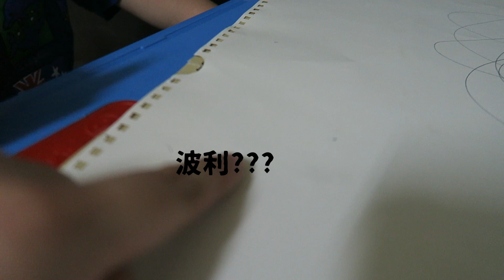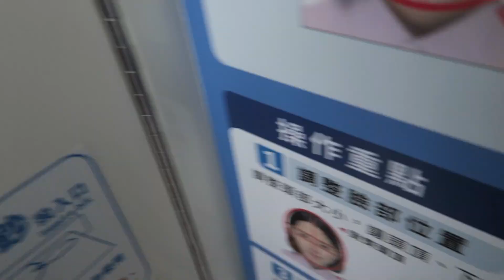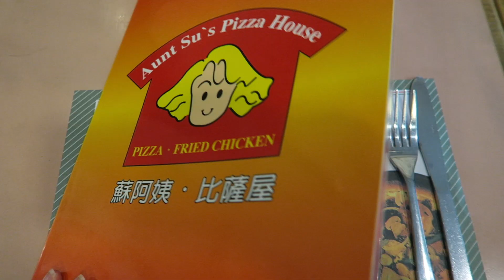Vlog Diary #35 小Ryan兩歲啦＆拍影片花絮｜Jessica 潔西卡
有任何想要看的主題都歡迎留言給我，希望你們喜歡今天的影片：）
更多影片資訊請繼續閱讀喔♥
▪▪▪▪▪▪▪▪Click Here▪▪▪▪▪▪▪▪

// 常見問題 //
▪ Camera相機｜Canon G7X
▪ Video Editing Software編輯軟體｜iMovie/FCPX

// 中英日韓字幕徵求 //
希望能夠過大家的力量更完整影片內容
讓更多不同國家的觀眾能看到
如果你有興趣加入字幕創作行列歡迎提供
((((((((提交前務必先到以下網址認領XD)))))))))
我會送上小禮物感謝第一位協作者，謝謝大家♥